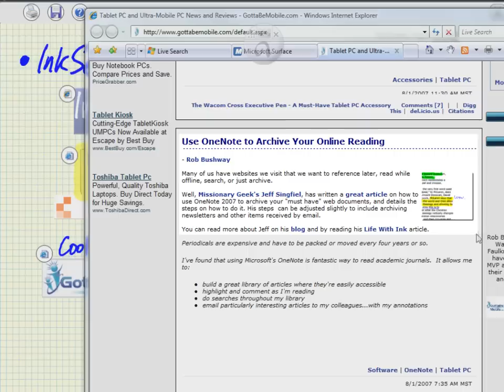InkSeine: Find Your Stuff With Ink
InkSeine is a prototype inking application from Microsoft Research that offers the unique ability to search for stuff directly from ink, without transcribing queries to a search box somewhere else.

InkSeine's in-place search capability offers a really slick way to get at all your stuff (emails, documents, web pages, design diagrams, etc.) without having to deal with the file system or switch to a separate "search application" that pulls you out of the intimate pen-and-ink experience-- which, after all, is what the Tablet PC is all about.

When your searches turn up stuff you need, you can just drag any document, email, or web page into your notes. It becomes a little icon that lets you get at the document in a fraction of a second whenever you need it again. It's a great way to bring together and work with all the stuff that you need for your projects.

The Tablet PC offers a terrific sandbox for ideation and creative design sketching: inking is great for thinking. InkSeine pushes this experience to the max while using its great search capabilities to enable you to access all the content on your tablet-- all the files, emails, documents, web sites, and other information that you need in order to think through a problem and decide what to do or what to try next.